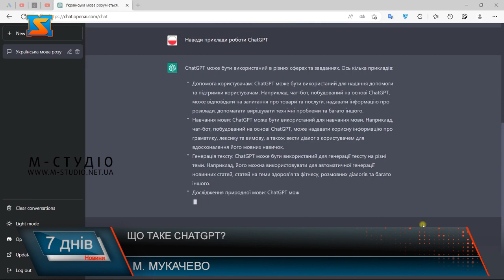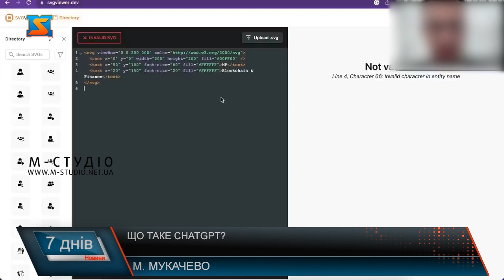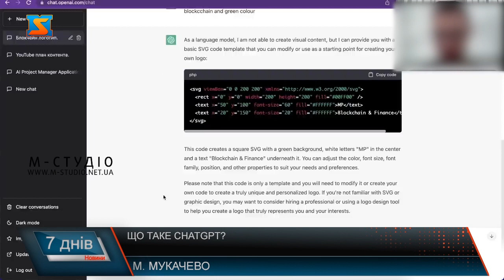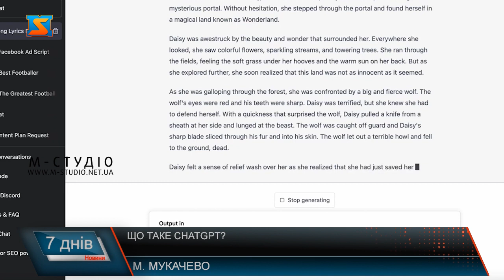Що таке ChatGPT?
18 лютого міністр цифрової трансформації Михайло Федоров повідомив, що ChatGPT від OpenAI став доступний в Україні. Нова програма навчилася вигадувати відповіді на питання, писати твори на різні теми та навіть програмувати, що у майбутньому може зробити її знаряддям, яке полегшить роботу для багатьох професії (або взагалі її забере). У перші дні роботи чату стрічки новин та соціальних мереж заповнилися історіями про досвід спілкування українців з штучним інтелектом. Дехто запитував у ChatGPT, як він ставиться до Бандери та чий, на його думку, Крим. ChatGPT також  здатний генерувати великі за обсягом тексти, наближені до стилю письма людини. У відповідь на правильно сформульований запит чат-бот може надати вам доволі повну та якісну інформацію з певної теми, написати нескладний програмний код, згенерувати перелік ідей, створити статтю та подати дані у вигляді зручної таблиці, що дійсно полегшує роботу багатьох  працівників. Якщо ж говорити про ключові характеристики ChatGPT, то він здатний підтримувати діалог, визнавати свої помилки, а також запам’ятовувати і враховувати інформацію, згадану у розмові раніше. Крім цього, за допомогою спеціальних запобіжників чат-бот може уникати неетичних відповідей і відхиляти неприйнятні запити, що містять вияви жорстокості, расизму чи сексизму. Що забезпечує безпечне користування чатом для осіб будь-якого віку. Та попри всі переваги новітньої технології, ChatGPT уже встиг посіяти зерна паніки в академічних та професійних колах. Працівники навчальних закладів непокояться, що учні та студенти використовують нову технологію для написання домашніх робіт, творчих завдань і дослідницьких проєктів.  Новина про те, що сервіс штучного інтелекту ChatGPT офіційно став доступним в Україні, викликала розбіжності і в закарпатців. Хтось вважає що штучний інтелект ніколи не замінить людську думку, а хтось, що в найближчому майбутньому чат зможе замінити людей у багатьох професіях.  Та варто не забувати, що все те добре та корисне, що використовується в міру. ChatGPT – чудовий помічник, але головну роботу все ж таки варто жовірити людині.